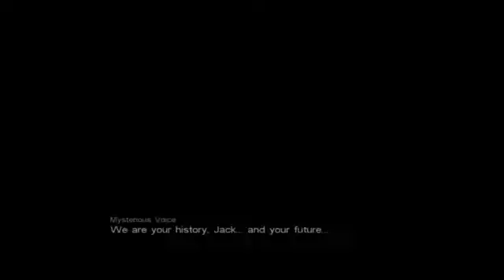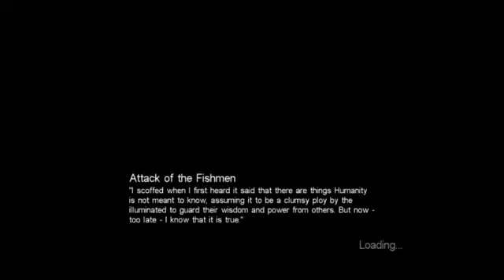Call of Fishpeople and Unintentional HIlarity - 8 / 9